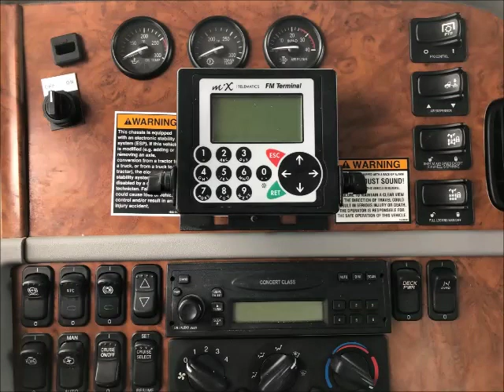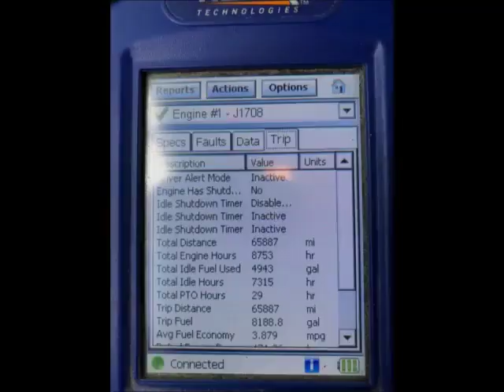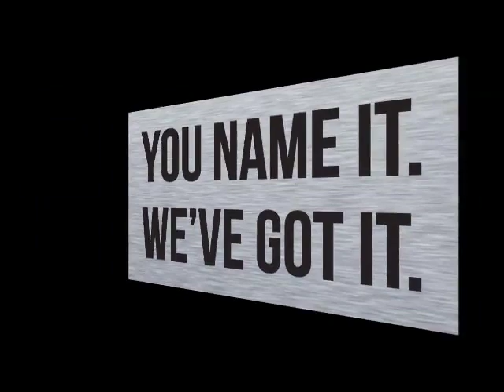2007 PETERBILT 378 For Sale